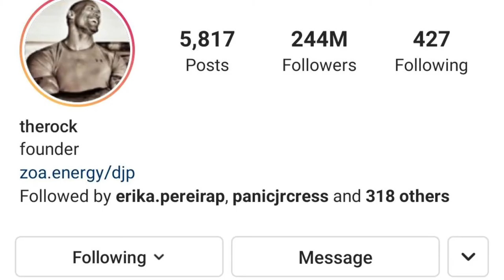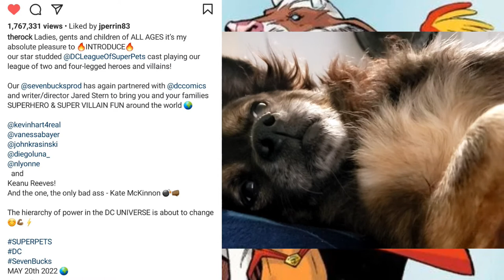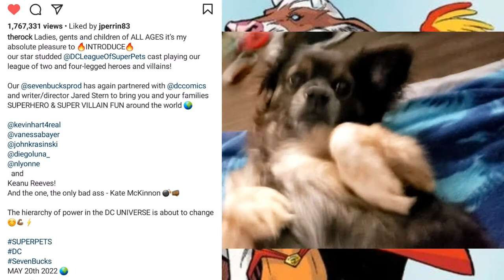Echo Reacts to The League of Superpets Trailer